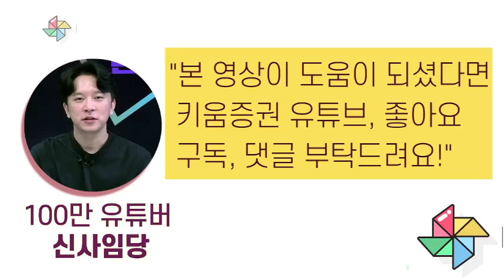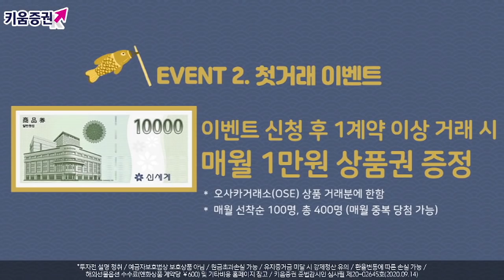불확실성에 흔들린 증시, 일단 피하자?! (마감시황.주식투자/20.09.24)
김순영 채널K 앵커, 김세헌 키움증권 투자전략팀 연구원
「구독」과 「좋아요」 눌러주세요~